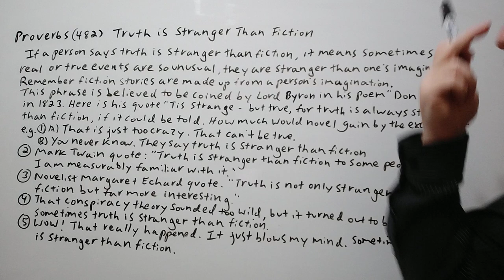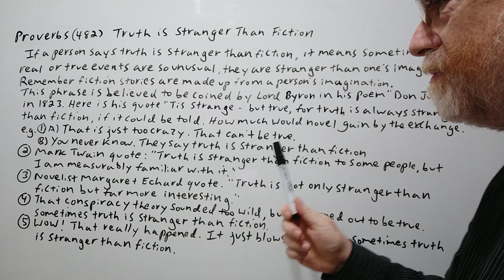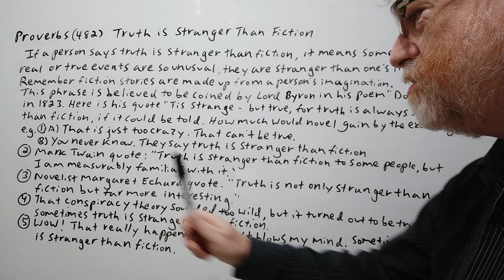Truth Is Stranger Than Fiction - English Proverb (482) English Tutor Nick P